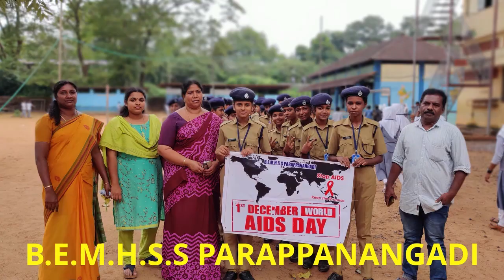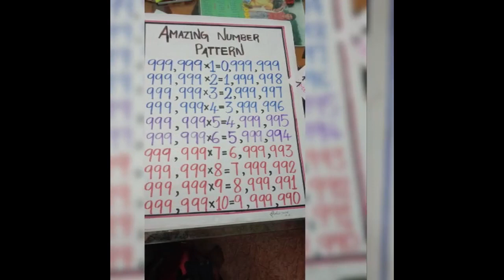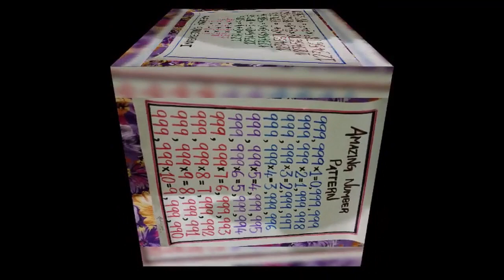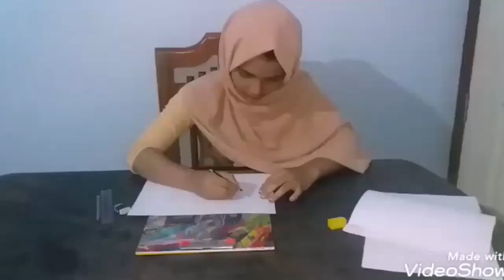Online Sasthramela - Mathematics & Work Experience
B.E.M.H.S.S PARAPPANANGADI